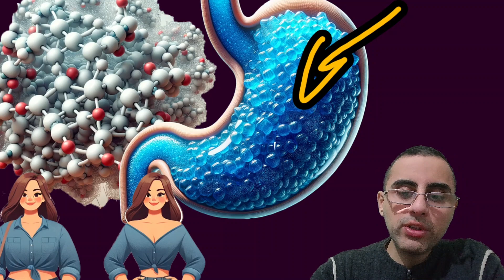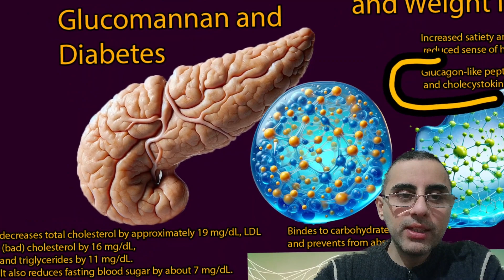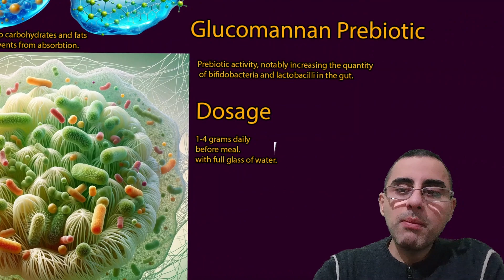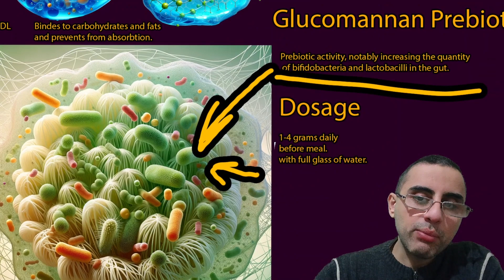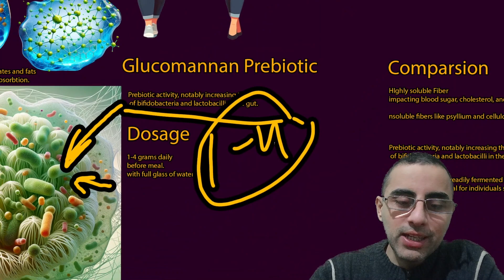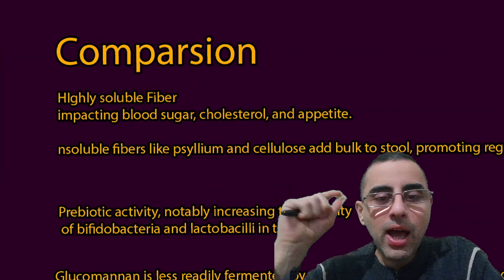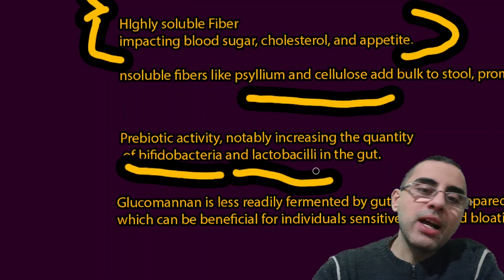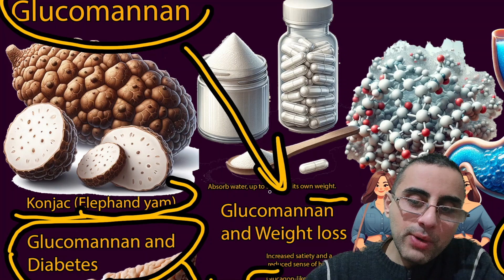Glucomannan Explained: The Ultimate Guide to Its Health Benefits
What is the role of glucomannan as a prebiotic and how does it affect gut bacteria?
How does glucomannan contribute to weight loss and cholesterol management?
What is the optimal daily dosage of glucomannan for health benefits?
How does glucomannan compare to other dietary fibers like psyllium and cellulose?
What are the potential safety concerns associated with glucomannan intake?
Key Highlights:
Glucomannan acts as a prebiotic by promoting the growth of beneficial gut bacteria like bifidobacteria and lactobacilli.
It aids in weight loss and cholesterol management due to its ability to form a gel-like substance in the stomach, creating a feeling of fullness.
The optimal dosage of glucomannan for health benefits is generally considered to be 3-4 grams per day.
Glucomannan is a highly soluble fiber that impacts blood sugar and cholesterol levels differently than insoluble fibers like psyllium.
It's less fermentable by gut bacteria, making it a preferable option for those sensitive to gas and bloating.
Safety concerns with glucomannan include the risk of choking, especially when taken with insufficient water or in powder/tablet form.
Glucomannan improves insulin sensitivity by slowing down the absorption of cholesterol and carbohydrates.